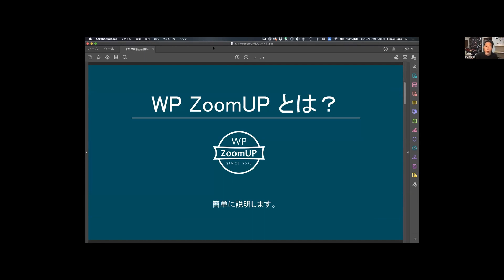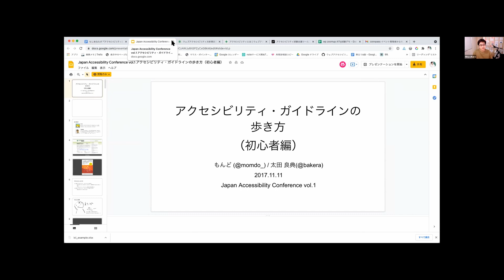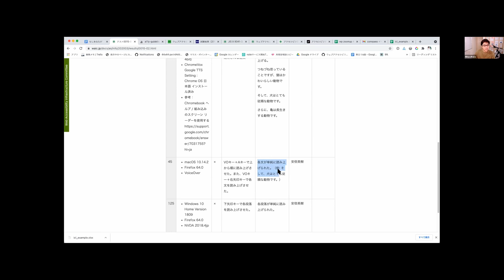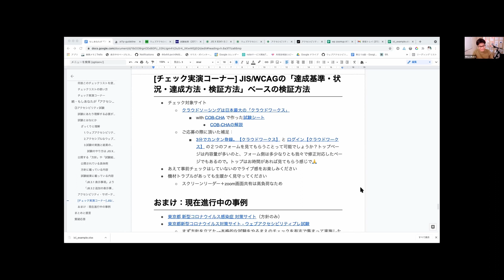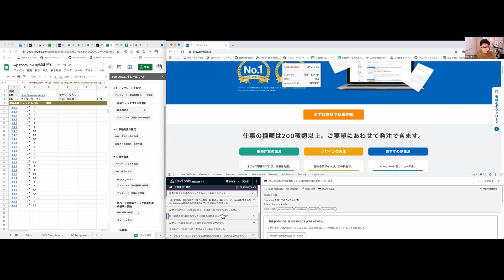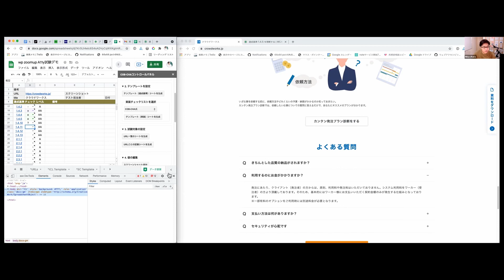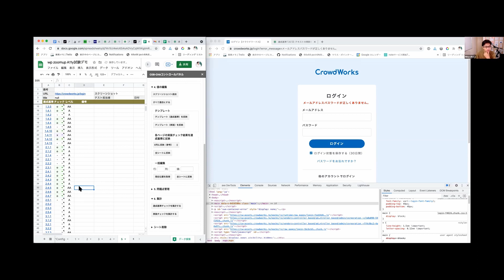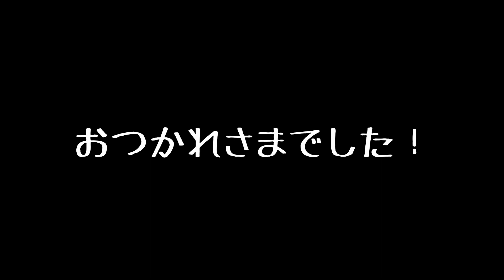続・もしあなたが『アクセシビリティ試験』をやることになったら WP ZoomUP #71